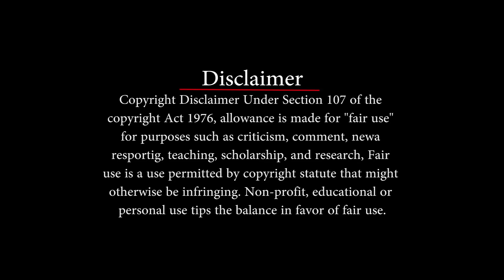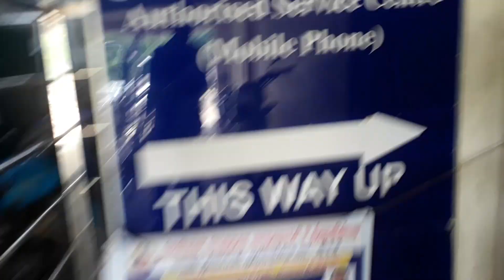We Went to GH! Why?? | vlog#10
we went to GH because of some work to do.dont worry guys we are alright
Romba kashta pattu video pannurom.

social media la follow pannanum na adhukana links kela irukkum follow pannikonga 😋

Ajaz insta 🤩

Surya insta 🤩

👉🏻I'm Ashik👇🏻